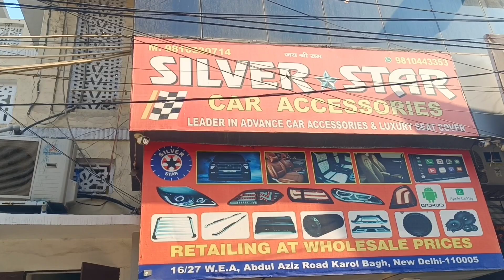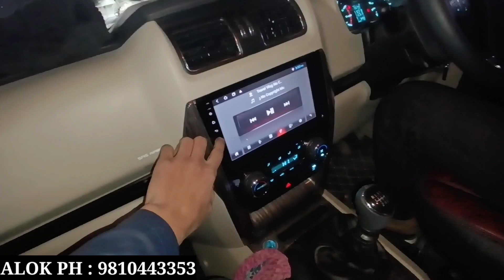Scorpio Classic टोरा ही अलग है 🔥 || Fully Modified Scorpio Classic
Watch In This Video :
Mahindra Scorpio S11 Fully Modified In Cheapest Price With All Details

Shop      - Silver Star Car Accessories
Address - 16/27, Abdul Aziz Rd, Block    16, WEA, Karol Bagh, New Delhi

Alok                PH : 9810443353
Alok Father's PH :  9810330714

Scorpio modified
Scorpio modified black colour
Scorpio modifications
scorpio modified ally wheels
Scorpio classic modifications
Scorpio top model
Scorpio classic
Scorpio fully modified